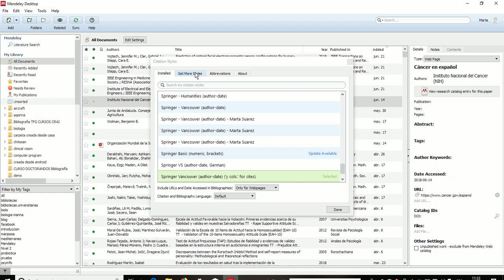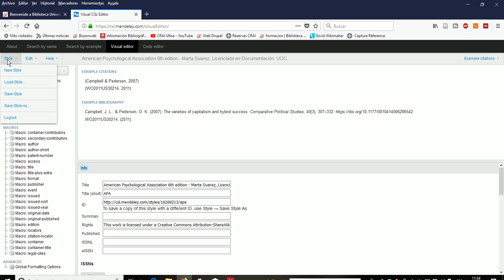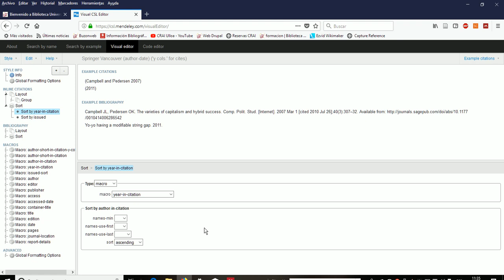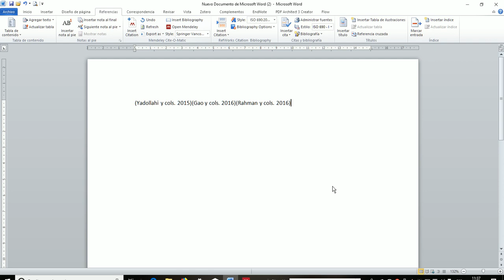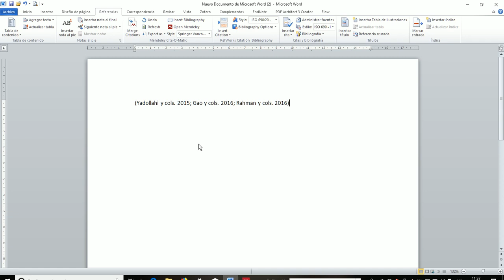Cambiar en Mendeley el orden de las citas en el texto (Editor CSL)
En este vídeo mostramos cómo cambiar el orden de las citas en el texto para que dentro de un mismo paréntesis aparezcan ordenadas por la fecha de publicación de los trabajos y no alfabeticamente por los autores.
Para ello accedemos al Editor CSL y desde el código visual podemos cambiar la ordenación (Sort) en Inline Citations. Finalmente con el Plugin de Cita de Mendeley desde el Procesador de textos Word, vemos como efectivamente nos cambia el orden, una vez que fusionamos varias citas dentro de un mismo paréntesis.

Dedicamos este tutorial a Claudia y le deseamos mucho éxito con su Tesis Doctoral.